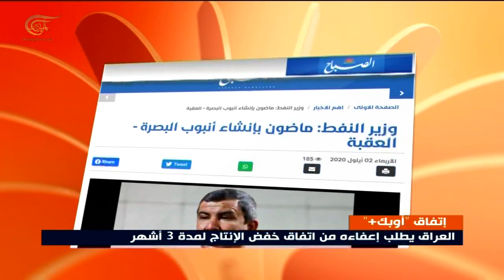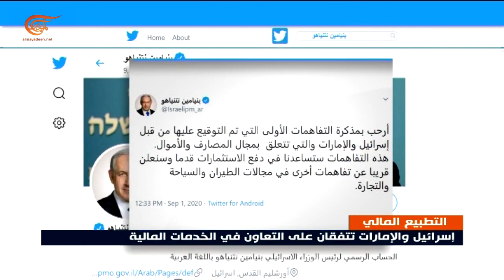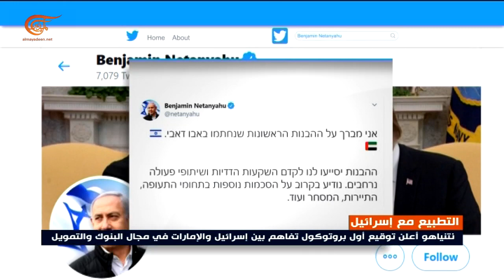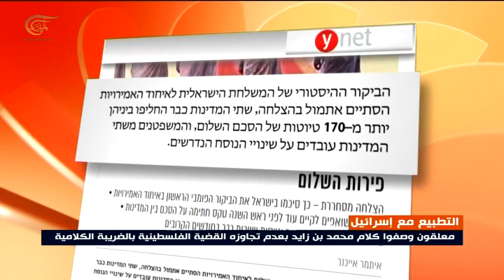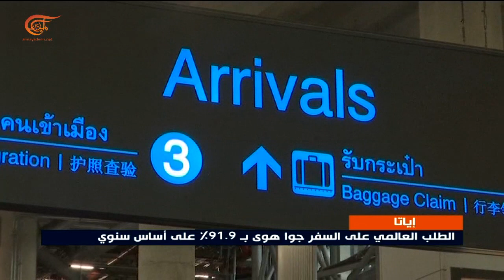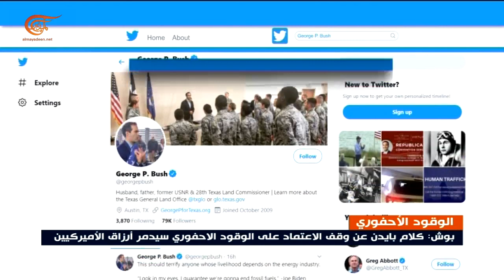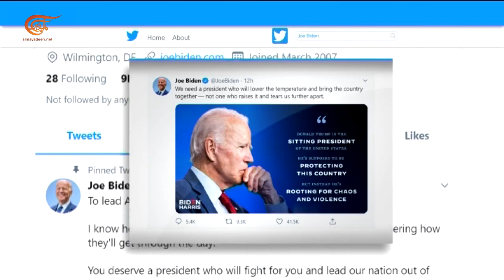النشرة الإقتصادية | 02-09-2020